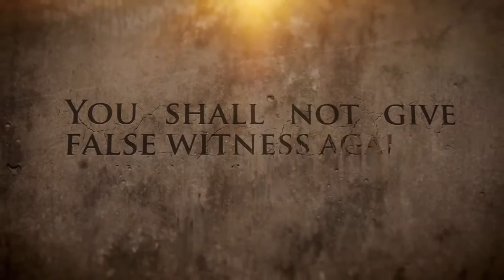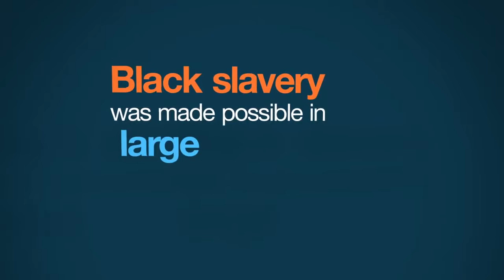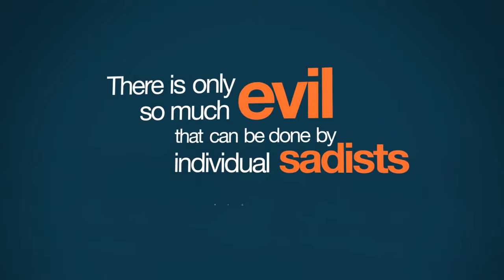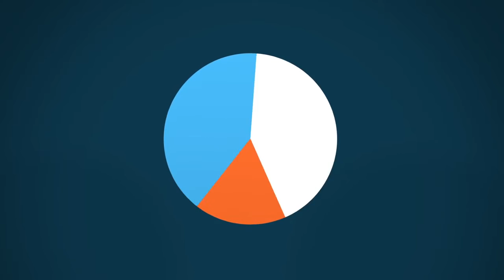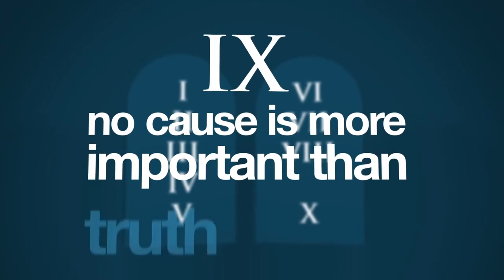9th Commandment: Do Not Bear False Witness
Lying Is the Root of Evil. The most important ingredient to building a moral society is truth, both inside and outside a courtroom. The prohibition against "bearing false witness" does not only demand that truth reigns supreme in a trial, but that it is a societal value throughout the culture. Bad things happen when people believe lies. With truth, we can build a decent society. Without it, even the other nine commandments won't help.